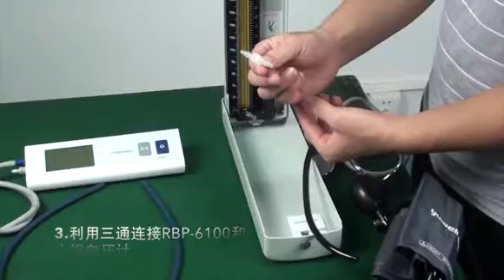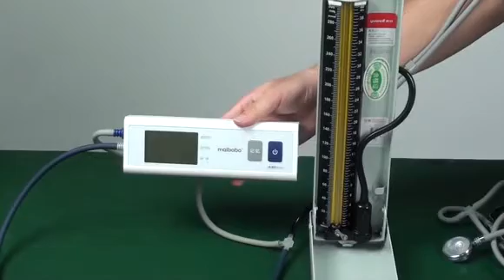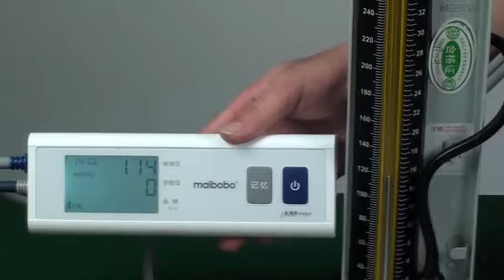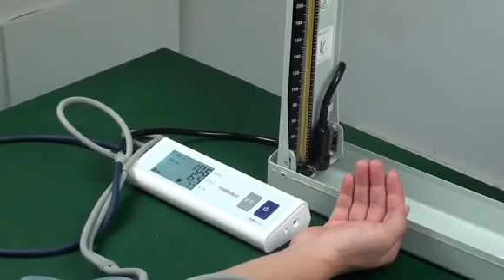RBP6700 compares to the mercury SphygmomanometerRaycome Pulse wave blood pressure monitor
RBP6700 compares to the mercury Sphygmomanometer Complete(Raycome Pulse wave blood pressure monitor)